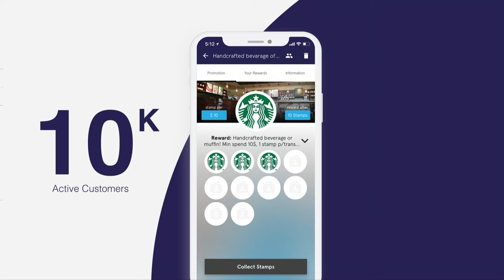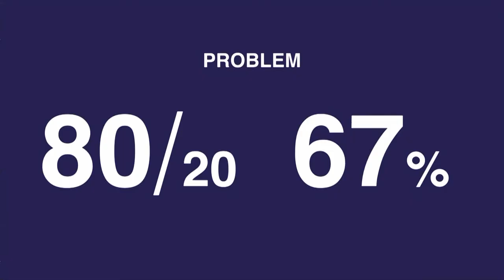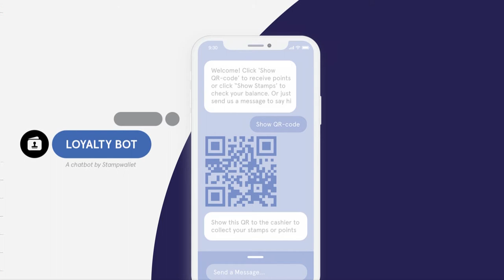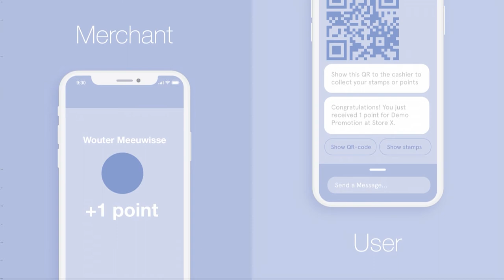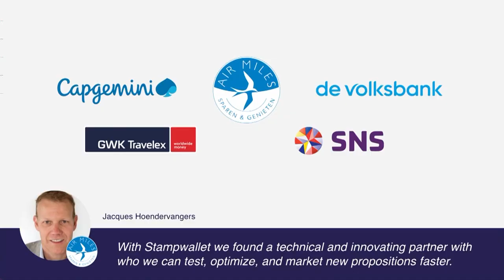Stampwallet - Startupbootcamp FinTech & CyberSecurity 2018 Demo Day Pitch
Stampwallet: We make your loyals feel like royals and help you gain access to real-time insights and data through our loyalty transaction platform for B2B and B2C.